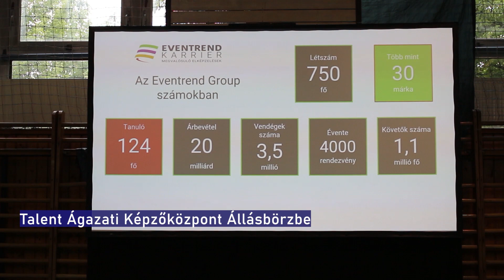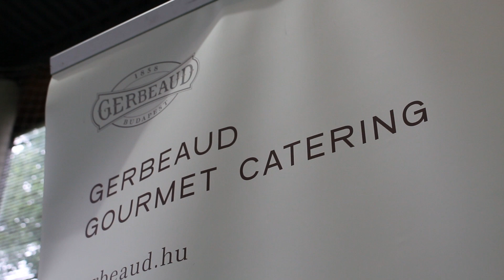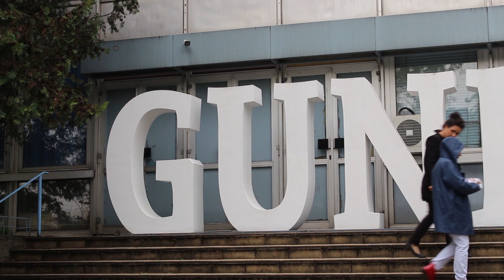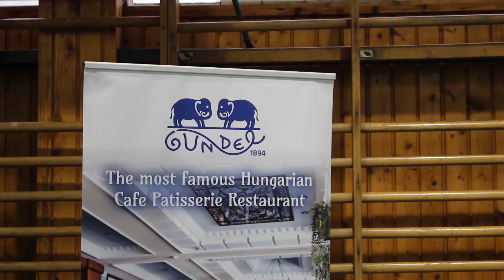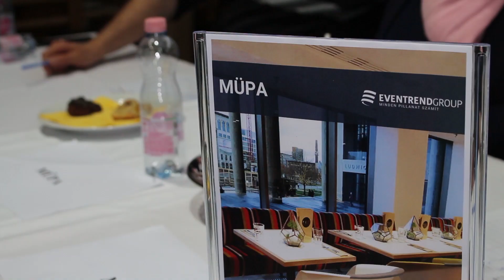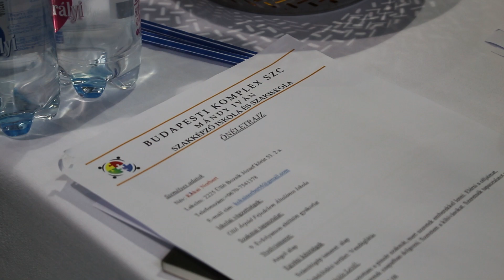Gundeles tanulókat választ a vendéglátó szakma! | Gundel Iskola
HOL TANULSZ SZEPTEMBERTŐL?
Szakács, cukrász, idegenvezető, pincér vagy akár turisztikai szervező is lehetsz! Beiratkozás folymatosan augusztus végéig!
INGYENES NAPPALI SZAKKÉPZÉSEK ÉRETTSÉGI UTÁN
LENNÉL GUNDELES?

A Gundel Iskolában megrendezett Talent Ágazati Képzőközpont állásbőrzéjén Budapest legmenőbb vendéglátó cégeit mutatták be tulajdonosaik, ügyvezetőik a 2️⃣0️⃣0️⃣ meghívott diáknak. A Gundel, a BKSZC Mándy Iván Szakiskola és a BKSzC Szamos Mátyás Technikum és Szakképző Iskola ágazati alapozó vizsga előtt álló szakács, cukrász, pincér tanulói 3️⃣2️⃣ munkahely közül választhatták ki, hol szeretnék a szakmai gyakorlatukat tölteni a képzés következő szakaszában. 👩‍🍳👨‍🍳🤵

A Gundel Étterem séfje, Wolf András mellett megszólal a videóban a Gerbeaud Cégcsoport HR-igazgatója, Bónyai Gabriella, az Eventrend Group alapítója, Kőrrösy Zoltán és a MÜPA konyhafőnöke is, Bajkai Gábor.

Szakács, cukrász, idegenvezető, pincér vagy akár turisztikai menedzser is lehetsz!

Idén a régi OKJ-s tanfolyamok helyett sokkal jobb lehetőséget mutatunk: egy ingyenes, államilag támogatott, átfogó idegenforgalmi, vendéglátóipari szakképzési rendszert.

Akár 1-2 év alatt jól fizető szakmában dolgozhatsz. A turizmusban vagy a vendéglátásban nem kell izgulnod a pénz miatt. A Gundel iskolából pedig könnyebben juthatsz a felsőoktatásba akkor is, ha esetleg nem sikerült idén a felvételid. Szakképzéseinkkel plusz pontokat szerezhetsz, több egyetemi, főiskolai szakra is egyszerűbben bejuthatsz. Érettségivel a zsebedben pedig továbbra is nappali tanulói jogviszonyod lehet. Ugye tudod ez mit jelent? Olcsóbb közlekedést, kedveményes belépőket, diákbérletet, családi pótlékot, külföldi utazásokra, nyelvtanulásra való lehetőséget és részt vehetsz Erasmus programunkban is.

Lennél szakács?

Az életünk egyik legfontosabb része az étkezés, szóval a vendéglátó szakma sem működhet szakképzett szakácsok nélkül. A gundeles diákok az ország legjobb séfjei mellett tanulhatnak. Modern konyhagépek segítségével elsajátíthatod például a szuvidálás alapjait, elkészítheted egy fine dining étterem menüsorát és ott lehetsz a leghíresebb szakácsversenyeken. A Bocuse d'Or indulói között például évről évre sikeresen teljesítenek az egykori vagy jelenlegi gundeles diákok.

Lennél idegenvezető vagy turisztikai szervező?

Ha megesett már veled, hogy útba igazítottál eltévedt turistákat valahol a belvárosi Király utca környékén, esetleg egy nyári balatoni estén a tó partján, akkor már ki is próbáltad magad a turisztika területén. A viccet félretéve, ha szereted használni az idegennyelv-tudásodat, jól kommunikálsz, szívesen dolgozol emberekkel, akkor már csak egy lépésre vagy attól, hogy a turizmusban dolgozz. A gundeles turisztikai szakképzés alatt megismerheted Budapest rejtett, titkos, különleges helyszíneit, eljutsz majd az ország legszebb pontjaira, szakmai szemmel beleláthatsz a különleges fürdőhelyek működésébe, megkóstolhatod a leghíresebb magyar pincészetek borait és a bulizásra, fesztiválozásra is más szemmel fogsz tekinteni miután gundeles leszel. Ha pedig megtetszett ez a szakma, és még többet szeretnél tanulni a turizmusról, akkor irány a diploma, a Gundel ebben is segít.

Lennél cukrász?

Ahogy a szakács, úgy a cukrász képzésre is igaz, hogy ez nem csak női szakma. Rengeteg sikeres fiatal férfi és női tanulónk is van. Cukrászként Te lehetsz az, aki az ünnepeket, a fontos pillanatokat egy művészi módon elkészített desszerttel emlékezetessé tehet. A francia macaronoktól és bonbonoktól az olasz fagylaltokon át a hagyományos magyar süteményekig bármilyen ország hangulatát megidézheted egy habverő segítségével. Mestercukrász szakoktatóink gondoskodnak róla, hogy maradandó élményeket szerezz majd a vendégeknek egy kis cukor, gyümölcs, csokoládé segítségével. Vigyázat, függőséget okoz!

Lennél pincér?
A pincérkedés többet jelent, mint tálcával egyensúlyozni és poharakat szedni. Egy gundeles pincér tanulóért sorban állnak Magyarország legjobb éttermei, mert itt megtanulhatod, mit jelent a vendégcentrikus hozzáállás, hogyan kell a konyhával összhangban együtt dolgozni, és hogyan kell pincérként egy rendezvény lebonyolításában részt venni. Persze szuper ügyes leszel a kezedben szlalomozva egy tucat tányérral és pohárral, de azt is megtanulod, hogyan készül egy jó minőségű kávé, egy könnyű saláta vagy egy  koktél és hogy milyen bor illik az adott ételhez.

Szóval, lennél gundeles?

🎦 videót készítette: Lapat Dániel

Infókért, hírekért, még több videóért kövessétek csatornáinkat!
Minden, ami Gundel Iskola:
Köszi, ha feliratkozol! YouTube csatornánk:
ℹ
A legfontosabb infók: